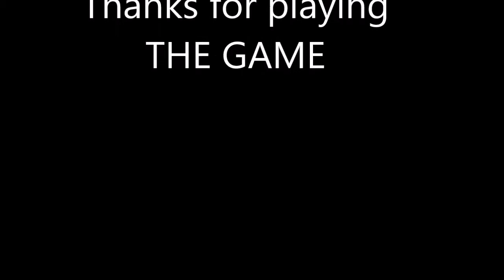World of Warcraft - Epic Scenes Warlock Destruction _ lich king